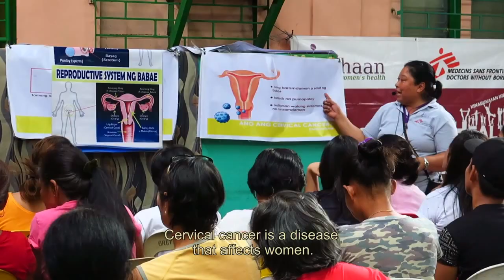Preventing Cervical Cancer in the Philippines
Twelve women die of cervical cancer every day in the Philippines. Doctors Without Borders/Médecins Sans Frontières (MSF) and local organization Likhaan run a center providing family planning and reproductive health services, including prevention of cervical cancer. Read "Preventing Cervical Cancer in Zimbabwe"